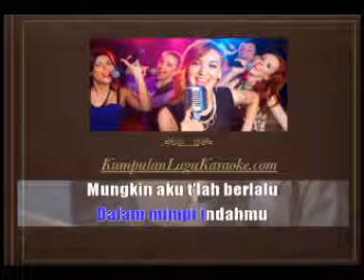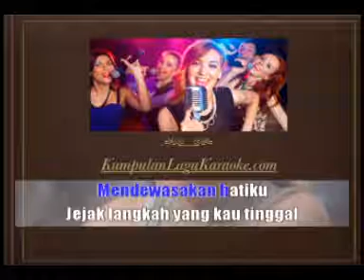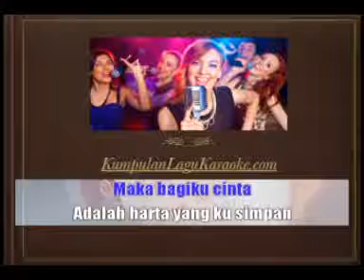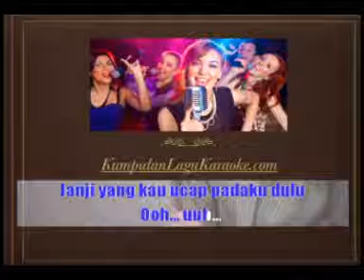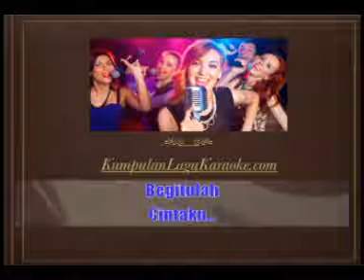JEJAK LANGKAH YANG KAU TINGGAL - GLENN FREDLY karaoke download ( tanpa vokal ) cover